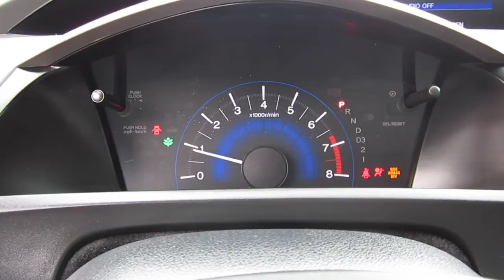2012 Honda Civic, Gray - STOCK# 13508B - Walk around